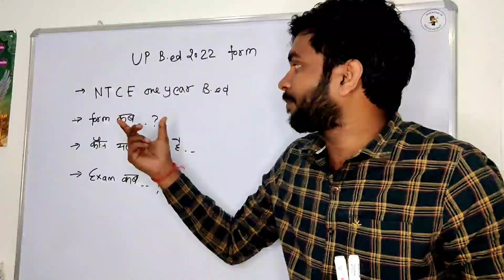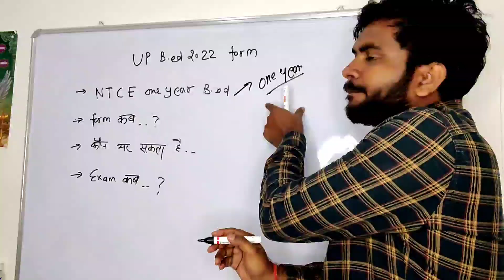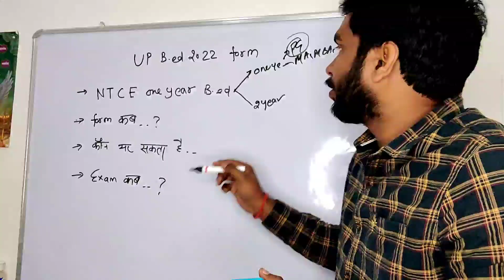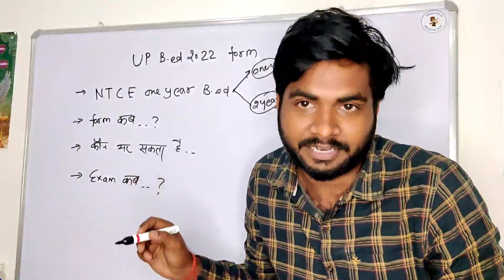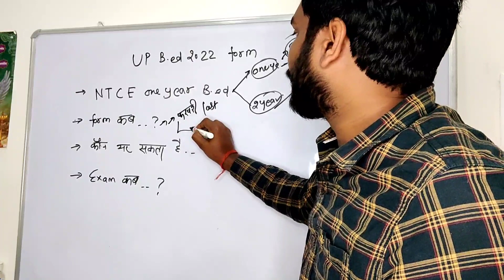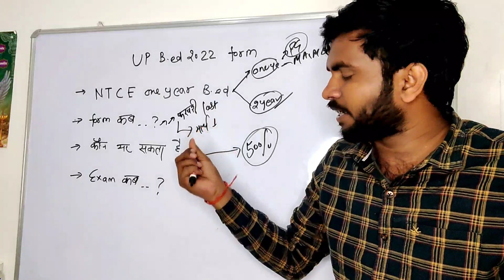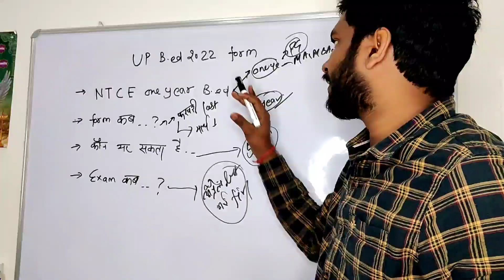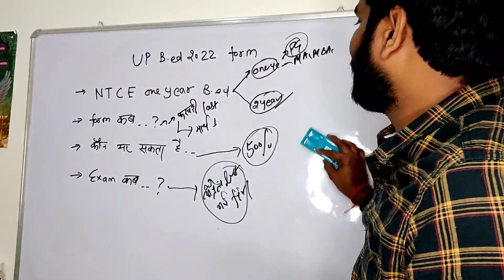UP B.ed Entrance 2022 फार्म की तिथि ,परीक्षा कब ,एक वर्षीय पाठ्यक्रम | यूपी बीएड 2022 प्रवेश परीक्षा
1 year बीएड के बारे में सम्पूर्ण जानकारी।।
NEP 2020 के बारे में सम्पूर्ण जानकारी||

One year b.ed programme
one year b.ed course
one year b.ed 2022
one year b.ed course in india
one year b.ed course in hindi
1 saal ka b.ed kab lagu hoga
1 year b.ed course 2022
1 year b.ed course
1 year b.ed kab se lagu hoga
1 year b.ed new education policy
nep 2020
kya b.ed ek saal ka hoga
b.ed ek saal ka kab hoga